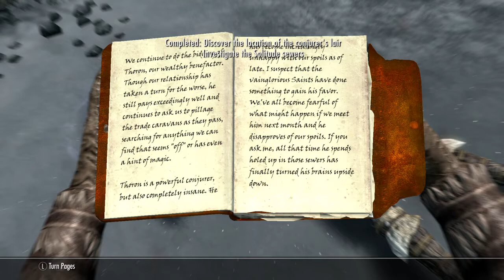Balance of power, Skyrim anniversary edition